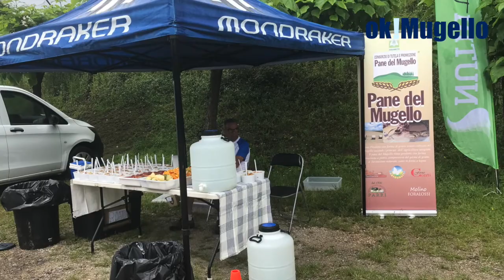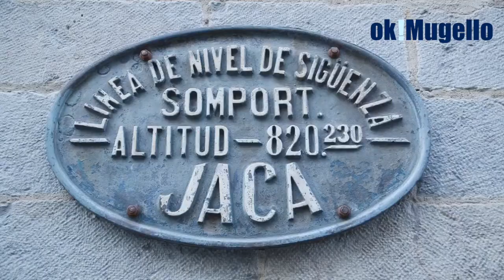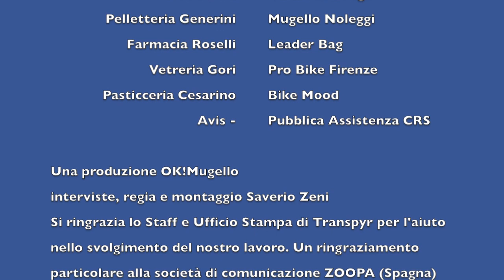Transpyr 2018 - Extreme Bike Mugello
La squadra mugellana alla Transpyr. Tappa per tappa il film della gara estrema